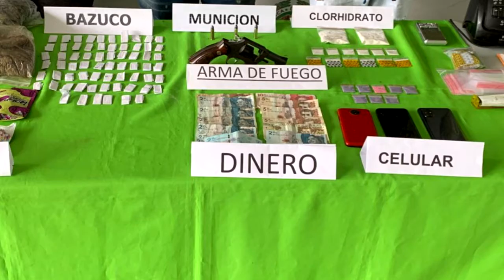Desarticulación de "Los Tazmania" en el municipio de Ginebra